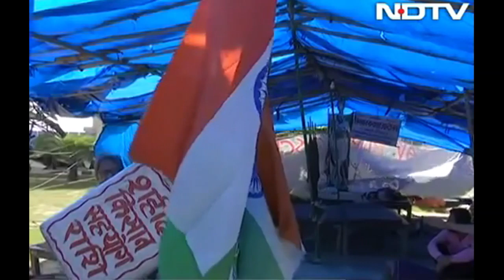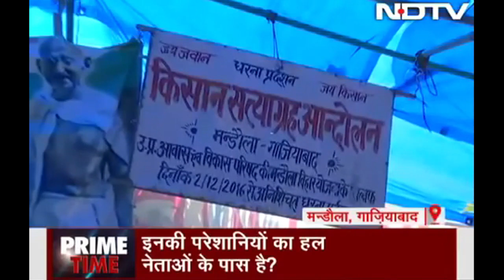किसान :मुवावज़े की लाठी..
किसान :मुवावज़े की लाठी.. साभार : NDTV